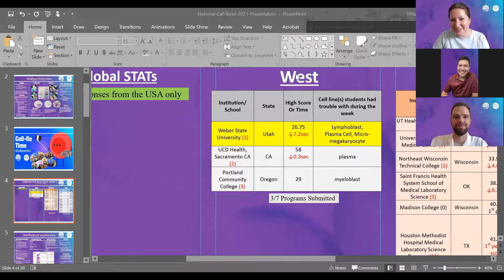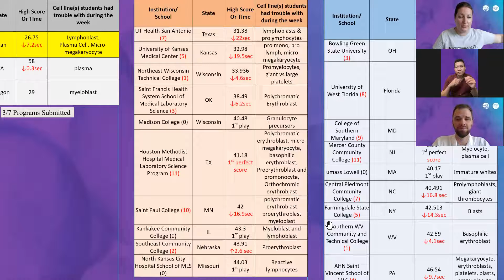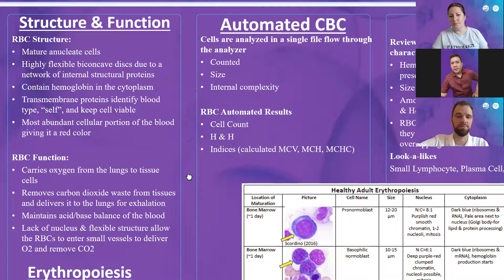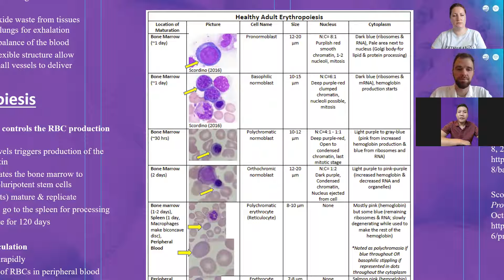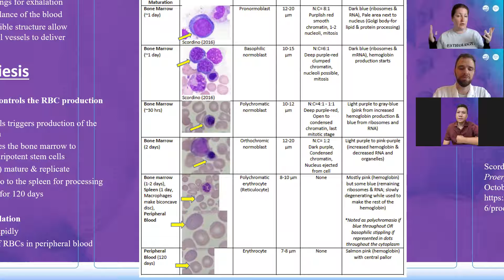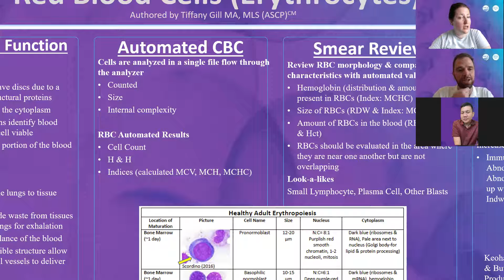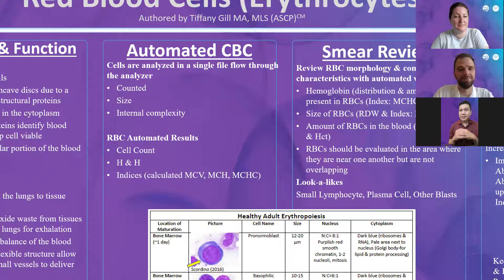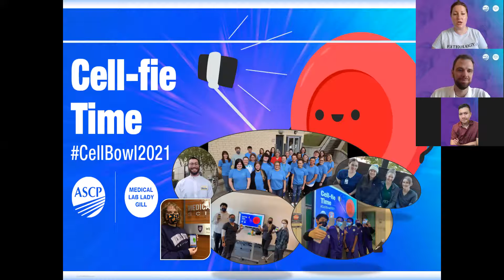Cell Bowl 2021 Episode 2: Erythrocytes (RBCs)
In this episode Professor Carlo Ledesma joined us to discuss ASCP Specialist in Hematology certification, being a DCLS student while being a program director, and analyzing the peripheral blood smear focusing on Red Blood Cells.  We relate the perks of student membership in professional organizations and how membership affects healthcare legislation.

CellBowl2021 Team standings were disrupted this week as we saw better scores and first time plays. Individuals achieving a perfect score's time of less than 58.895 seconds should enter the International competition for a chance to win Medical Lab Lady Gill lab swag.